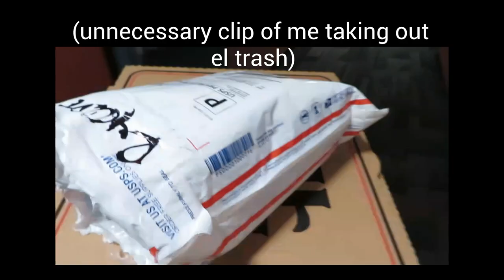Night in My Life: LA EDITION || robyn ray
hey h0e$…. I’m back 😈

Enjoy this cute lil video of me amd my new friends (Rayne and Addy) getting ready for a party in LA.

peace love, rob